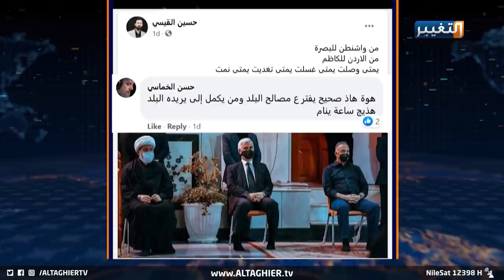الكاظمي بدون نوم أو طعام! .. عراقيون يحسبون ساعات عمل الرئيس | تقرير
الكاظمي بدون نوم أو طعام.. عراقيون يحسبون ساعات عمل الرئيس
تتسارع الأيام وتمر الساعات حُبْلى بإنجازات متتالية ونشاطات رسمية في العراق وخارجه، كل هذا ضمن جدول أعمال رئيس الوزراء مصطفى الكاظمي، نشاطات متتالية يصفها عراقيون عبر منصات التواصل الاجتماعي بشكل فكاهي تفاؤلا بإنجازات رئيس الوزراء.